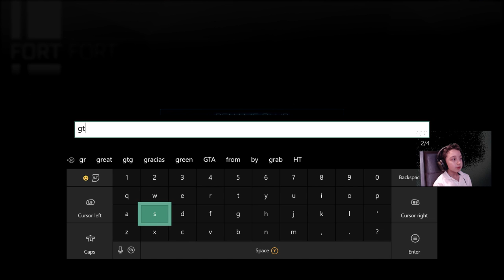Rocket League Xbox One X gameplay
How to get 1000 Subscribers FAST How to get 1000 Subscribers FAST Rocket League Xbox One X gameplay